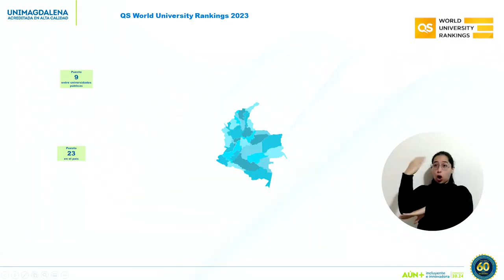¡UNIMAGDALENA, entre las mejores universidades del mundo!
“¡Es histórico! Por primera vez en sus 60 años de historia, la Universidad del Magdalena logra entrar al ranking mundial de universidades”, comunicó el Rector Pablo Vera Salazar luego conocer que la Alma Mater se ubicó en el top global del QS World University Ranking, como una de las mejores del planeta. Es la única del departamento del Magdalena, la cuarta destacada en la región Caribe y la número 23 entre las 89 universidades de Colombia según QS Quacquarelli Symonds. ¡Conoce más detalles en el video!